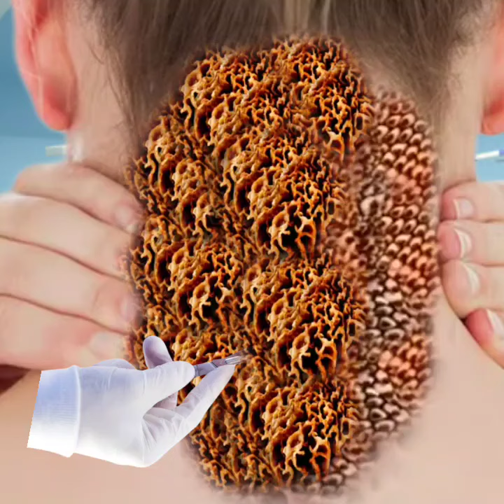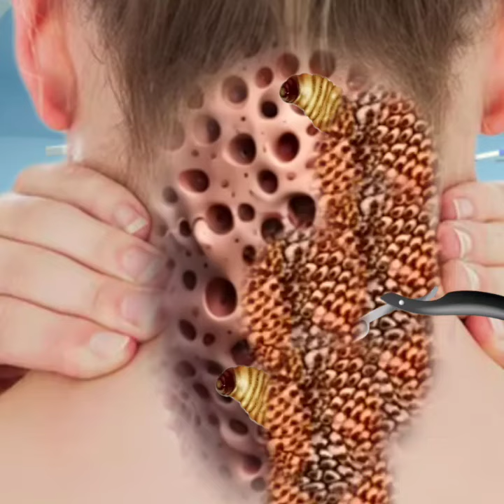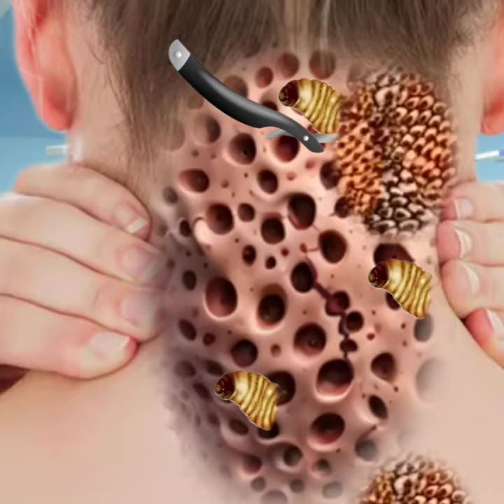Maggot infection asmr worm maggot neck | infected asmr remove worm & maggot neck